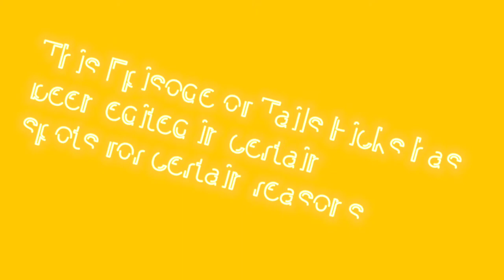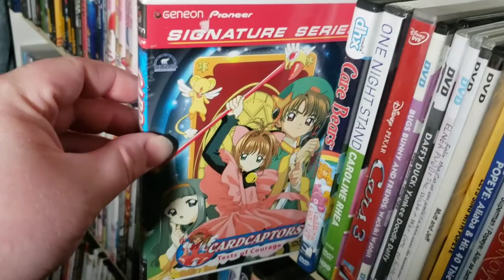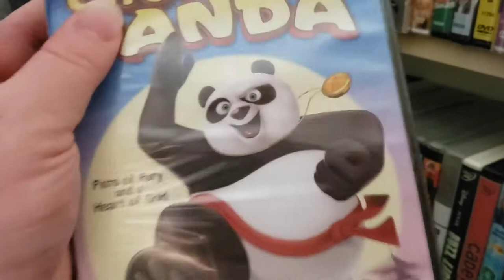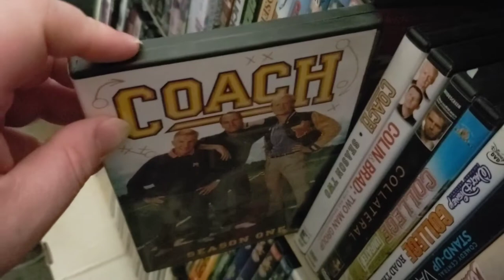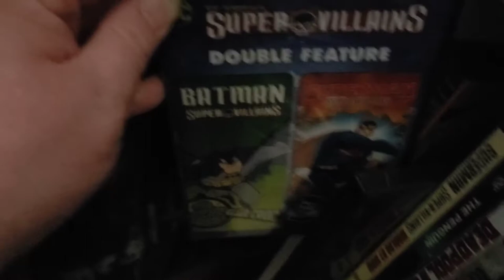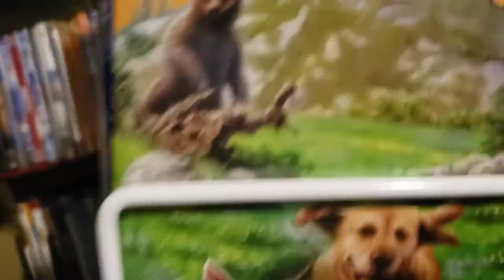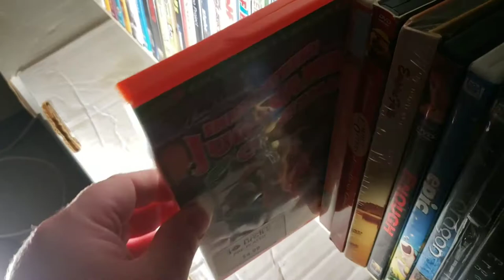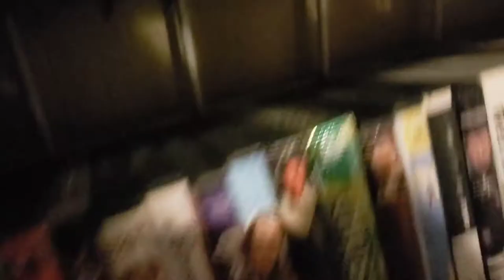Tails Picks -- Our entire DVD Collection Part 2: Featuring the letters C, D & E.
Welcome to Tails Picks! Today we are going over the letters C, D, & E in our DVD collection in Part 2.